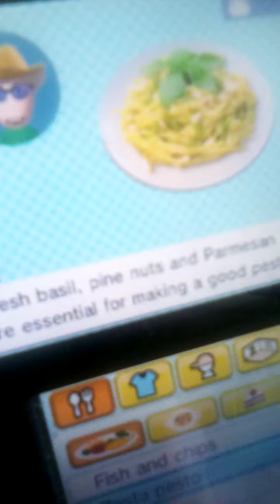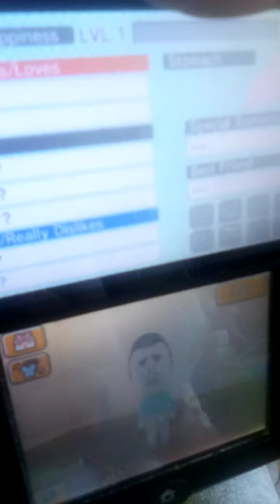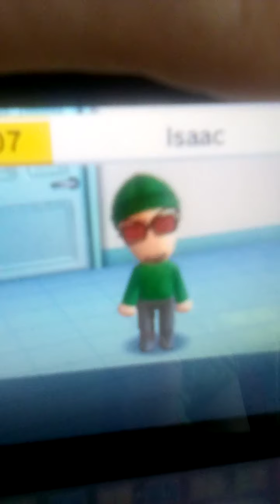Visiting McKeane and his friends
In this episode I visit McKeane and his friends to see what they are up to?